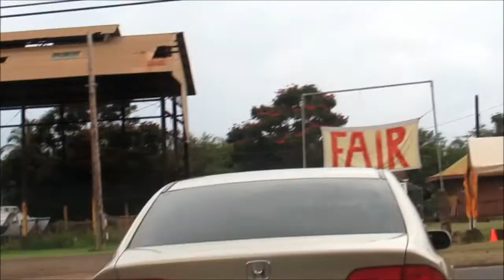Driving from South to the North Around Beautiful Kauai Island Part 2 HD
Make money by selling used items from your home closet and buying name brand clothes, handbags, and shoes on Poshmark. Enter invite code" MAY7102019 to get $10 dollars